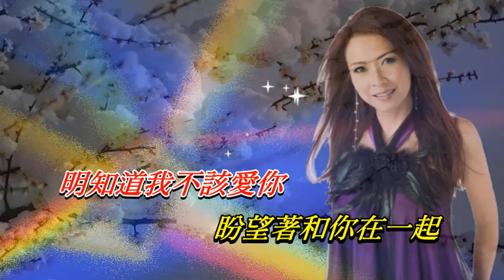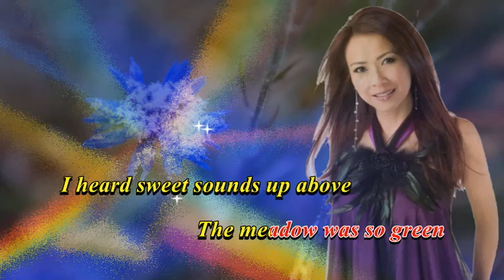忘不了的你〈華語〉蘇珊〈Live 演唱版〉